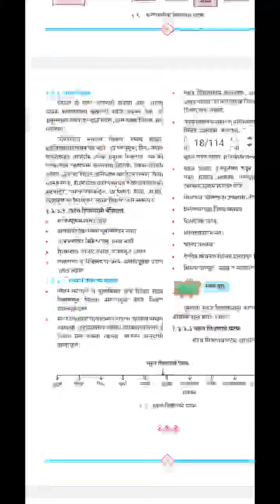इ. 11वी शिक्षणशास्त्र byसुनीता शिंदे. प्रकरण:1 उपघटक- अनौपचारिक शिक्षण व सहज शिक्षण.